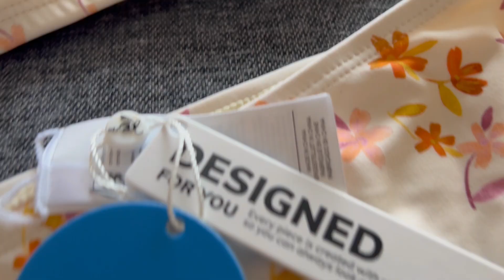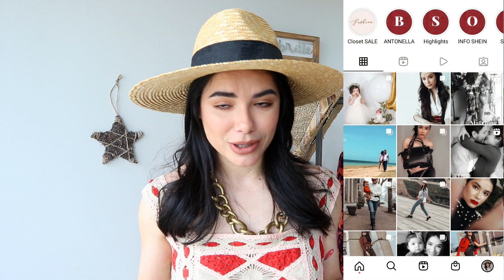OUTFITS DE CUPSHE| PRIMAVERA VERANO| TRAJES DE BAÑO, VESTIDOS| CUPSHE RESEÑA| ⭐️YISSEL G⭐️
OUTFITS DE CUPSHE| PRIMAVERA VERANO. TRAJES DE BAÑO, VESTIDOS. SPRING SUMMER OUTFITS CUPSHE. YISSEL G.

outfits de cupche

Muy buenas.
Hoy un video muy pedido, outfits de primavera verano, color, alegría y buena vibra.hoy les presento `piezas de CUPSHE, una marca que ya les he presentado antes y que me encanta.  Espero que les guste y que les sirva de ayuda❤

👇LINKS A LAS PRENDAS 👇
Brianne Traje de baño negro/S:

MIS MEDIDAS AHORA.
Estatura: 1.69
Busto: 36"   Cintura: 30".  Cadera: 38"

Solo tienes que seguirme aquí:

INSTAGRAM PERSONAL❤️ yissel_ig

INSTAGRAM ONLOOX:  onloox